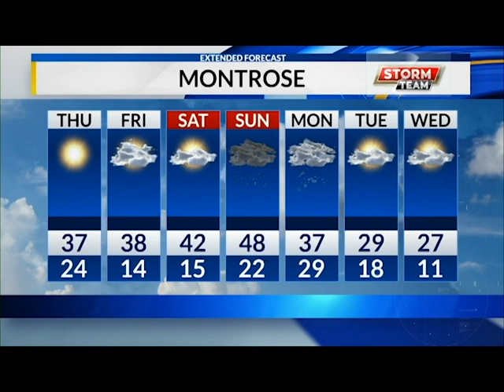12.08.22 web wx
Temperatures today are close to our seasonal average, but a drop in temperatures is coming in the weekend. Another round of storms is headed to the western slope come Sunday and into the early work week.